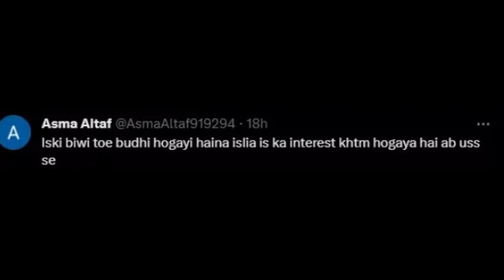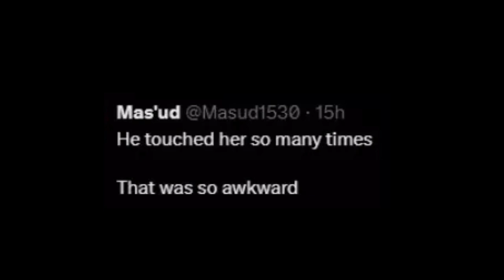After Divorce Vicky Jain Touches Ayesha Inappropriately, Ankita Lokhande Criesa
After Divorce Vicky Jain Touches Ayesha Inappropriately, Ankita Lokhande Cries